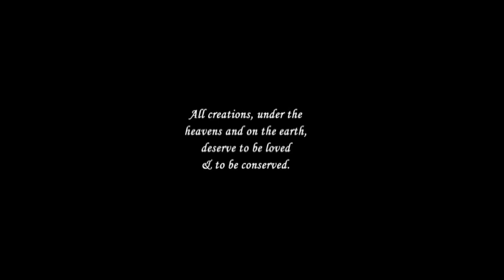An Endangered Citizen : The Pangolin in Singapore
A short indie wildlife documentary on the search of a Pangolin in Singapore. An illusive and little known ant-eating mammal belonging to the endangered species found in Singapore and Malaysia.

Production is done by a "one-man band" on a lo-budget. The producer had to camp several nights with researcher, Norman Lim to get up-close with the Pangolin.

Received "Honourable Mention" in My Hero International Film Festival 2014.